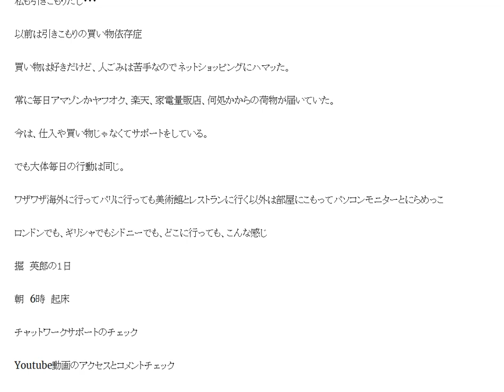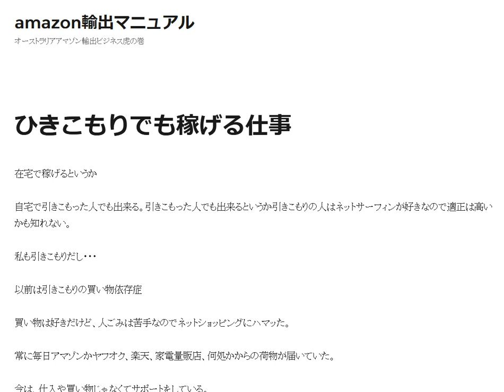引きこもりの人に向いている仕事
1日10分で月10万円を稼ぐ! Amazon輸出ビジネスがわかる本(2013/11/22)